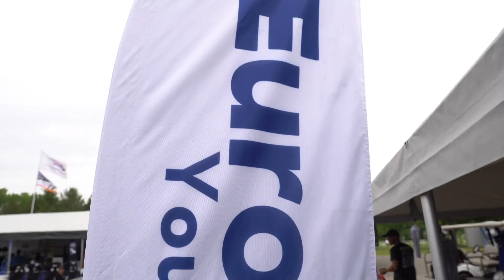eEuroFest 2018: The Show Part One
Hey guys welcome back to another video. For the next three videos, I will present to you different parts of this amazing showcalled eEuroFest 2018 at LimeRock Park. Absolutely an amazing time with very knowledgable people who know a thing or two when it comes to European vehicles. For the next three videos, you will see content of some track time on the actual Limerock Race Track, the actual vendoe portion of the show and some Autocross racing in Project MK7.

Also please check out eEuroParts.com for all of your OEM needs!!!